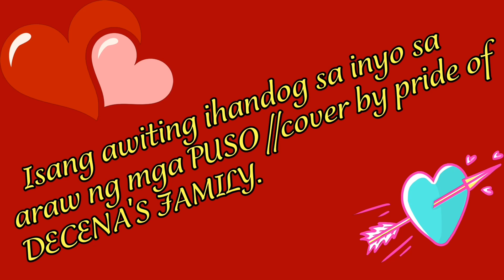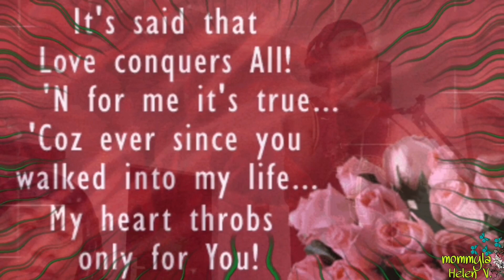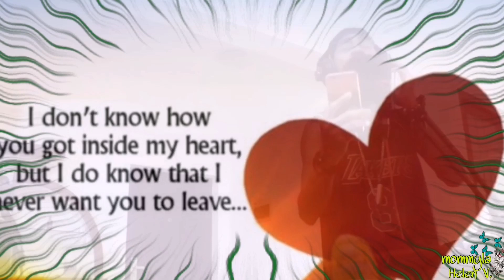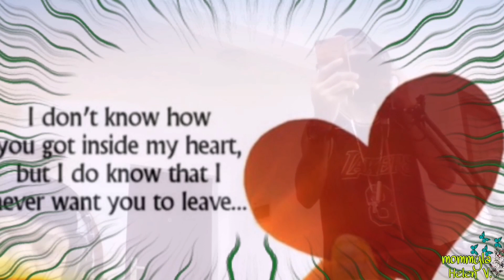Awiting handog sa inyo sa araw ng mga PUSO //cover by pride of Decena's Family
Awiting handog sa inyo sa araw ng mga PUSO..